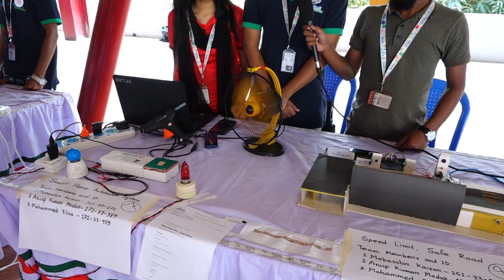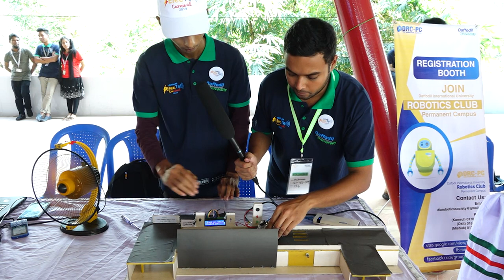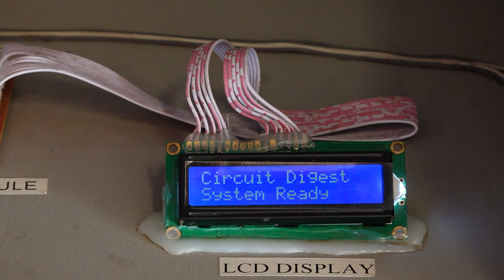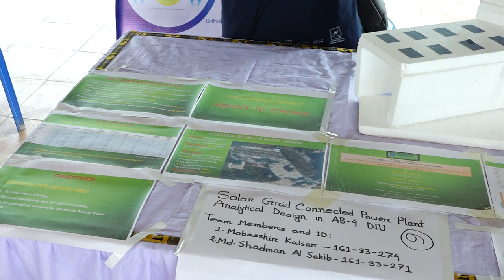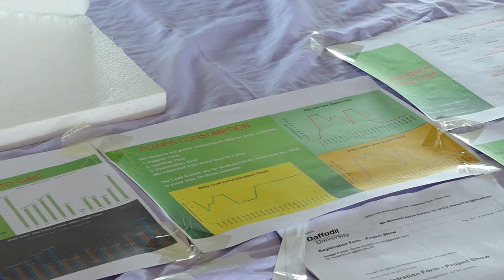Project Showcasing of DIU ElecTel Carnival 2019